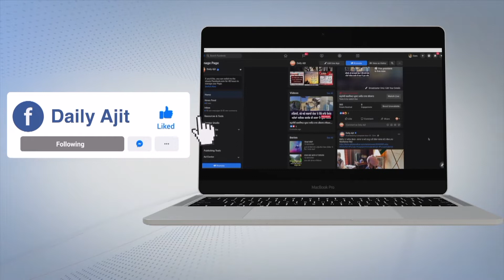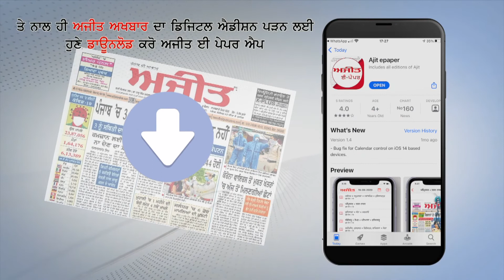यमुनानगर - Sawan का पहला सोमवार, Temples में लगी श्रद्धालुओं की भीड़